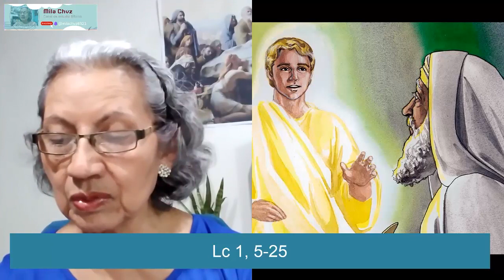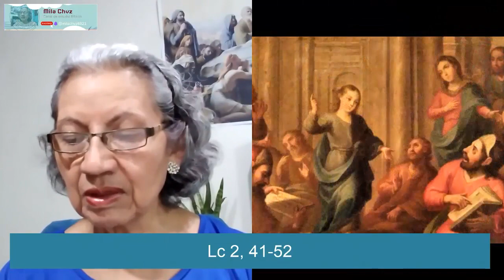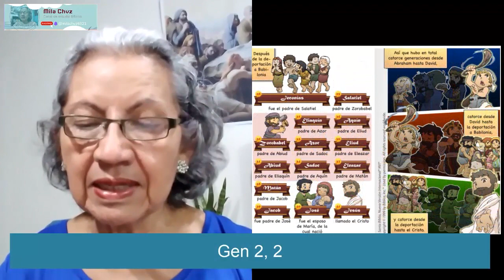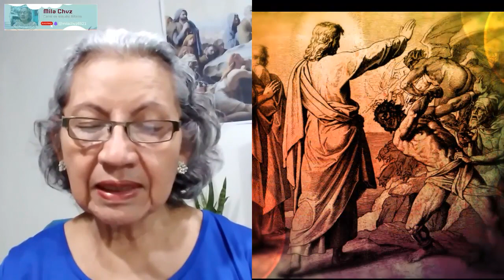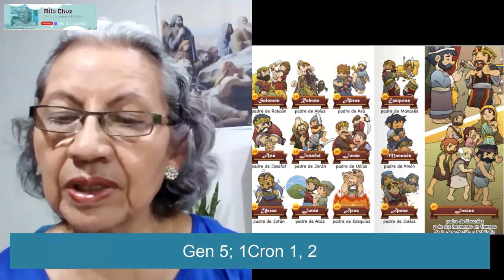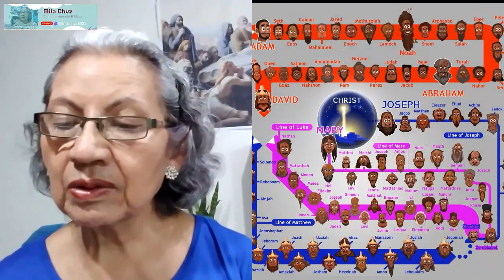La infancia de Jesús | ¿Por qué en en el evangelio de Mateo comienza con lista de nombres?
¿Cómo fue la infancia de Jesús? ¿Qué pasó para que debiera de huir?

Nombre del libro: Biblia: Preguntas que el pueblo hace.
Autor:  Mauro Strabeli.
Partes del libro mencionadas en el video:
*Parte 3: Preguntas sobre el Antiguo Testamento
       Tema:46 - ¿Por qué la narración de la infancia de Jesús en el evangelio de Mateo comienza con listas de nombres?

así estarás compartiendo conocimiento con tus amigos y allegados.